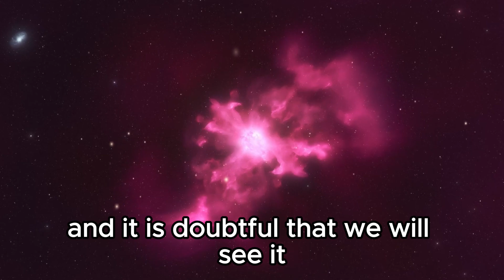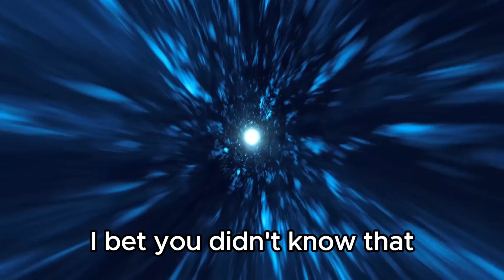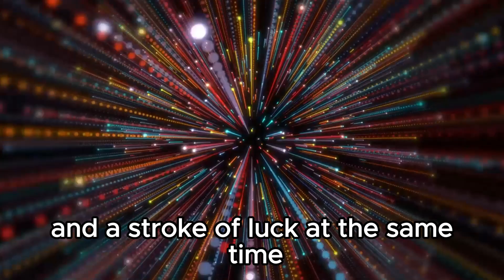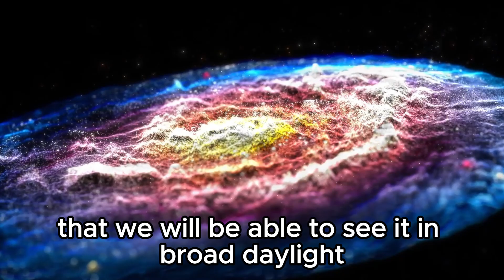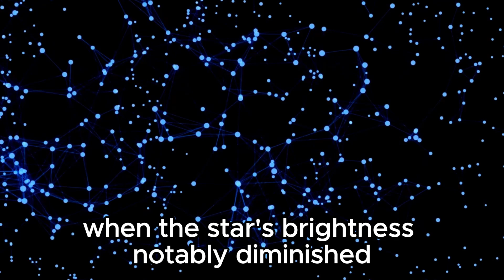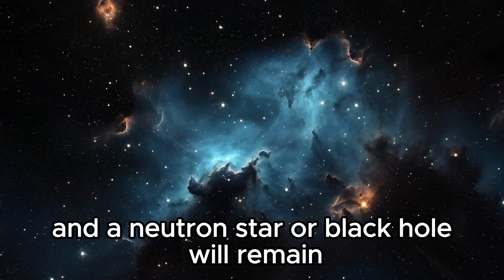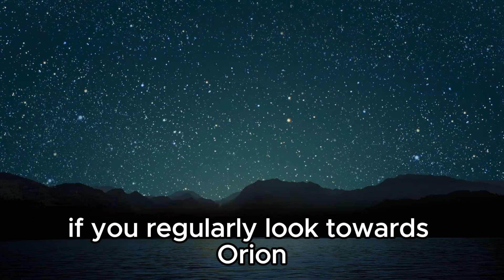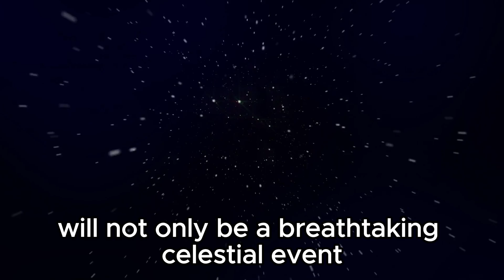"Betelgeuse Mystery Unveiled: Close-Up Images Reveal Strange Phenomenon!"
Get ready for a deep dive into the enigmatic Betelgeuse! Recent close-up images have uncovered something bizarre happening on this iconic star. Join us as we analyze the latest findings, explore theories from astronomers, and speculate on what this could mean for the future of stellar evolution. Don't miss out on this cosmic intrigue!